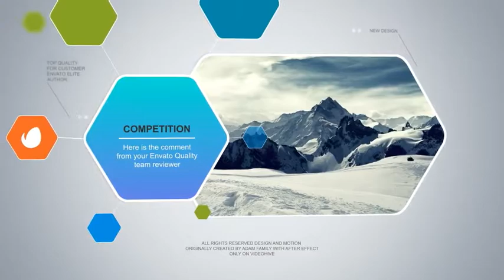Simple Clean Timeline and Display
Project content:

Intro

Video Timeline

Video Display

Feature:

After Effects CS4 and above project compatible

29.97 fps

11 Images or videos holders for Video Timeline

8 Images or videos holders for Video Display